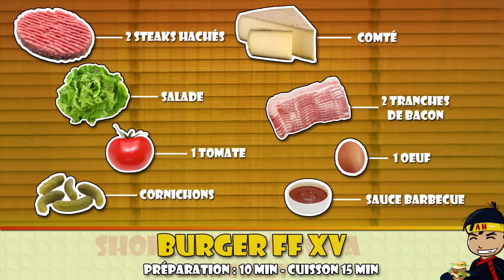Final Fantasy XV : Hamburger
Recette du jeux-vidéo Final Fantasy XV, l'hamburger du 1er épisode de l'animé.

Bon appétit à tous et à bientôt ;) !

ENG :

Dough : (leave to rise for 3hours in a warm place. )
Bake 15min at 210°C

250 gr flour all-purpose
40 gr butter (room temperature)
1 egg
30gr sugar
1 tsp salt
10 gr yeast
125 ml warm milk

+ water and sesam seeds

Burger :

1 tomato
salad
pickled gherkin
2 beefsteaks
2 bacon strips
barbecue sauce
1 egg
cheese